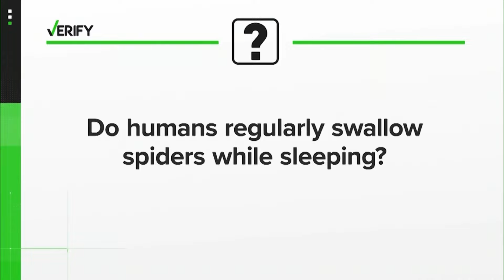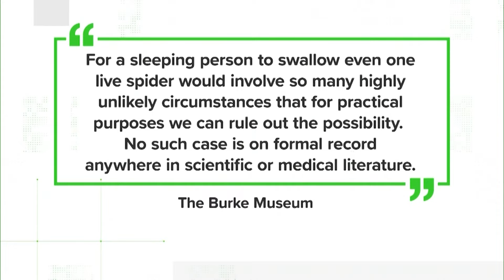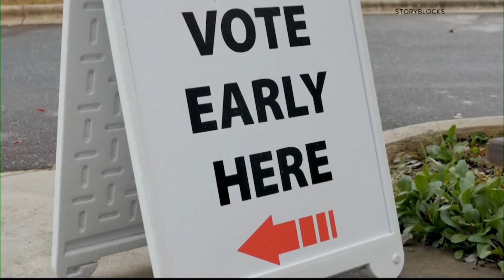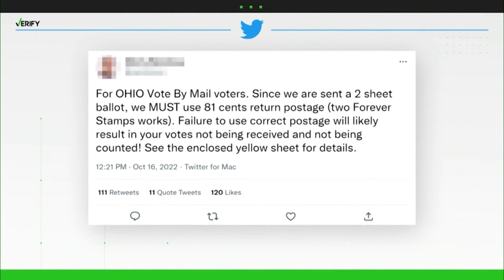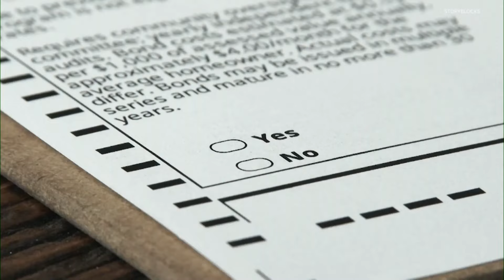DBL | Tuesday, November 1, 2022